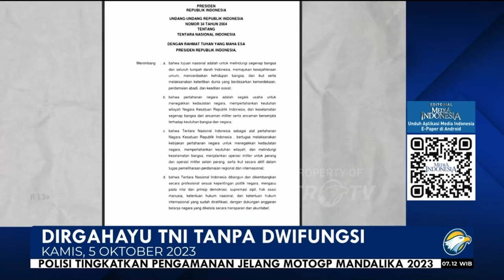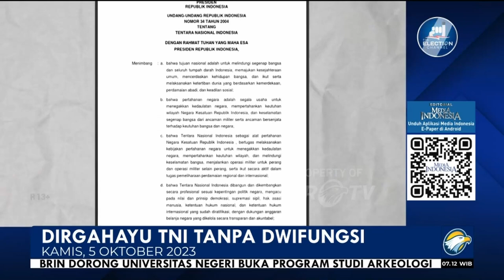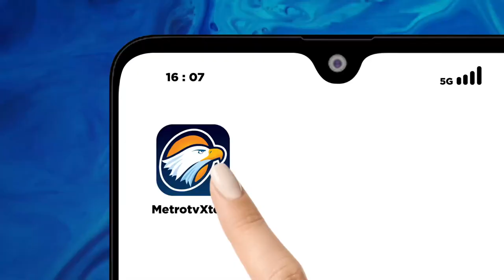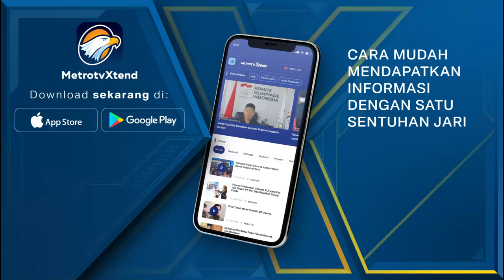Bedah Editorial MI - Dirgahayu TNI Tanpa Dwifungsi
Mayoritas rakyat Indonesia masih mempercayai Tentara Nasional Indonesia atau TNI. Saking tingginya, kepercayaan publik terhadap TNI mengalahkan Presiden Joko Widodo.

Tingkat kepercayaan publik terhadap TNI memang langganan bertengger di posisi teratas selama beberapa tahun berdasarkan beragam survei.
Di satu sisi, memandang isi survei tersebut adalah gambaran dedikasi dan profesionalisme seluruh jajaran prajurit. Di sisi lain memandang tingginya citra TNI lantaran lembaga sipil kerap terpuruk isu korupsi, konflik, dan lain sebagainya.

Seperti diistilahkan pakar militer dari Institute for Security and Strategic Studies Khairul Fahmi, pengelolaan negara yang belum optimal dari lembaga sipil membuat publik mengalihkan kepercayaan ke lembaga lain, yakni TNI. Apalagi, TNI tidak masuk dalam ranah isu korupsi.

Sehingga, bagai nila setitik yang merusak susu sebelanga, ketika dua perwira aktif TNI ditangkap oleh Komisi Pemberantasan Korupsi karena kasus suap di Badan Nasional Pencarian dan Pertolongan (Basarnas).

Bahkan, publik dipertontonkan aksi petinggi TNI meminta agar kedua perwira tersebut diadili dengan peradilan militer. Ditambah, Wakil Ketua KPK Alexander Marwata sampai kemungkinan harus berhadapan dengan Dewan Pengawas lantaran mengizinkan perwira TNI bertemu dengan seorang tahanan kasus suap Basarnas di dalam Gedung Merah Putih. Kejadian yang amat langka bisa terjadi di lembaga antirasywah itu. Alexander mengaku terpaksa mengizinkan karena suasana saat itu amat mencekam.

Belum lagi, ketika sejumlah prajurit TNI mendatangi Polrestabes Medan, Sumatra Utara. Ironisnya, kehadiran pasukan berseragam lengkap ke markas polisi bukan untuk menghalau ancaman negara. Mereka justru meminta penangguhan penahanan terhadap tersangka kasus mafia tanah.

Padahal, konstitusi secara tegas menyatakan TNI sebagai alat negara bertugas mempertahankan, melindungi, dan memelihara keutuhan dan kedaulatan negara. Bukan menjadi pelindung orang bermasalah.

Di sepanjang tahun ini juga, publik sempat disuguhkan draf revisi Undang-Undang Nomor 34 tahun 2004 tentang TNI. Meski masih bersifat draf awal, usul tersebut bersambut reaksi dari pegiat demokrasi yang mengkhawatirkan ada upaya hendak memperluas kembali kewenangan TNI ke ranah sipil. Seperti hendak kembali seperti era dwifungsi TNI.

Kejadian lain yang mengejutkan adalah sikap seorang Panglima TNI Laksamana Yudo Margono menyampaikan permintaan maaf. Permintaan maaf tersebut sekaligus mengklarifikasi perintah sebelumnya kepada prajurit untuk memiting pendemo di Pulau Rempang. Sebuah sikap ksatria yang sudah langka diperlihatkan para penyelenggara negara.

Yudo adalah Panglima TNI ketiga yang berlatar belakang matra Angkatan Laut semenjak era Reformasi. Dia memimpin TNI semenjak 19 Desember 2022 dan harus pensiun pada 1 Desember ini.

Kecuali, Mahkamah Konstitusi (MK) mengabulkan gugatan UU TNI oleh sejumlah perwira dan purnawirawan. Mereka menggugat ketidaksetaraan ketentuan usia pensiun.

Pasalnya, usia pensiun perwira TNI paling tinggi adalah 58 tahun. Padahal, usia pensiun bagi abdi negara lain adalah 60 tahun bahkan ada yang mencapai 70 tahun. Entah apa alasan para pembuat kebijakan merumuskan usia pensiun yang berbeda bagi para abdi negara.

Apapun putusan para hakim konstitusi, publik tentu berharap dapat memberi ketenangan bagi para personel TNI untuk bekerja menjaga negeri.

TNI hari ini berusia genap 78 tahun. Ragam catatan dan kritikan adalah wujud kecintaan rakyat. Seraya berdoa kiranya tercipta TNI yang profesional, dicintai rakyat, serta disegani para pengganggu keutuhan dan kedaulatan negara.
Rakyat berharap dalam Pemilu 2024, TNI membuktikan dirinya sebagai patriot NKRI dengan menjaga netralitasnya. Dirgahayu ke-78 TNI.